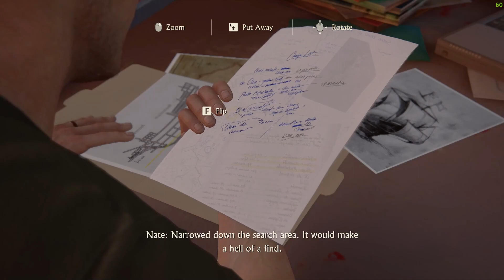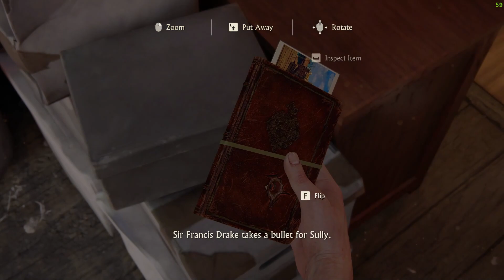কার মাথার খুলি !!💀🚫 পেল গুপ্তধনের বক্স থেকে!!🚷 কি সেই রহস্য?⭕ Uncharted 4 [part 6]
গুপ্তধনের বক্স থেকে কার মাথার খুলি এবং কি সেই রহস্য!!! জানতে চাইলে দেখে ফেলুন Uncharted 4 এর [part 6] ।

কোন game এর gameplay দেখতে চাইছেন লিখে comment করুন, আর game সম্পর্কিত কোন ধরনের কোন সমস্যা face করলে, আমাদের Group এ  Post করতে পারেন, অথবা page a knock দিতে পারেন,